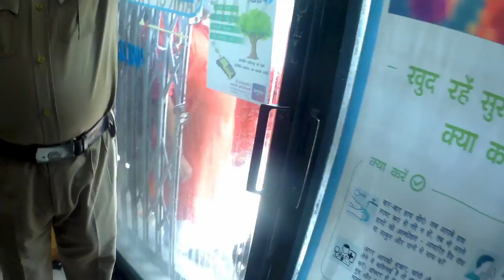Corona Vaccine Not Available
Free Vaccination is not available as per the current situation.

Music
YouTube Library